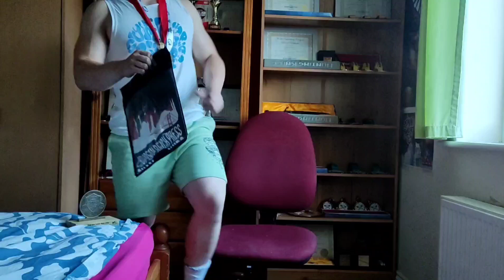Episode 113. IPF European Bench Press Championships 2024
This video is about my European championship winning performance that secured me the best lifter of the sub junior category.